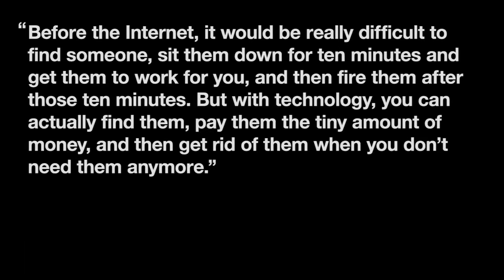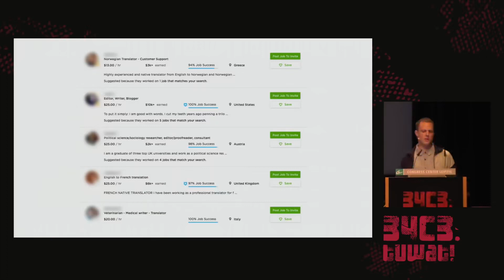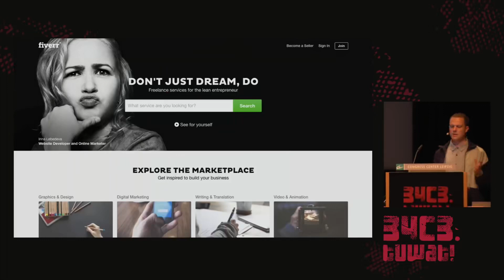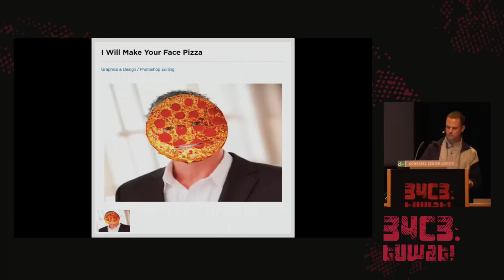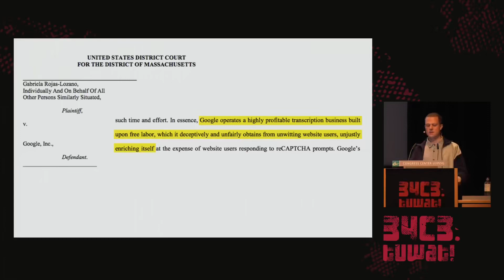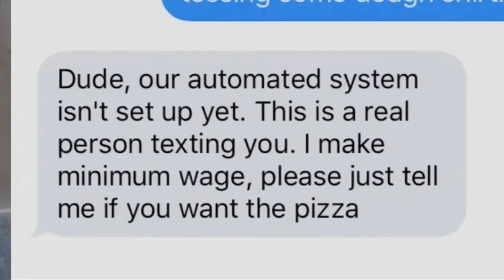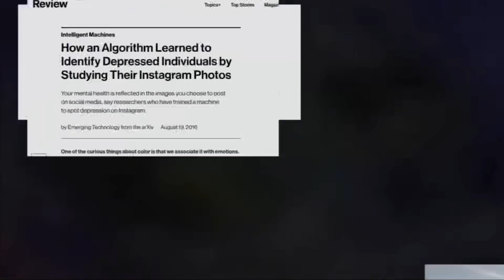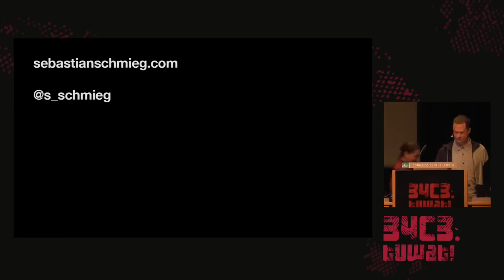34C3 2017 Humans as software extensions